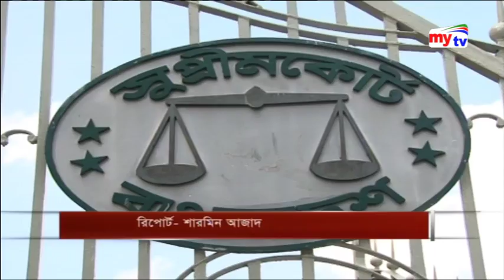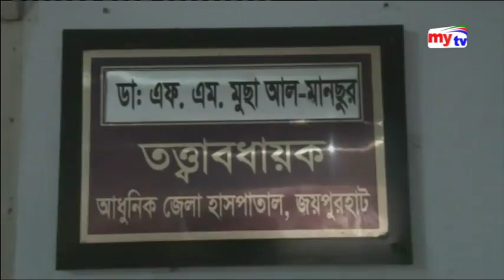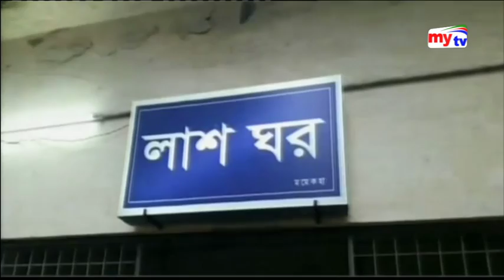Latest mytv News Update।09:30pm । Tuesday।03.07.18